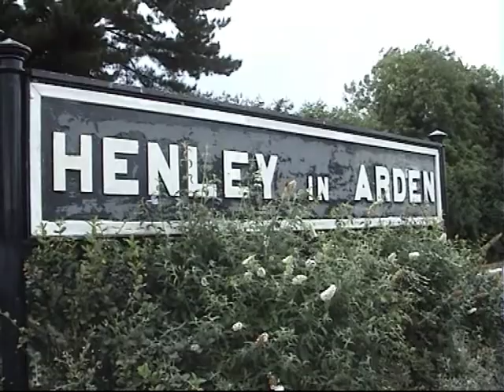Duchess of Sutherland 6233 2007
One from the past before HD